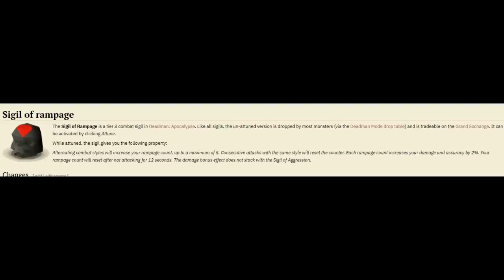ELITE VOID MAX PKING - Deadman Mode Tournament Day 2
DEADMAN MODE (DMM) is back and this time its an apocalypse

ditterbitter dmm osrs pking